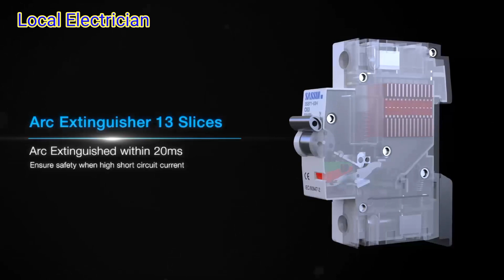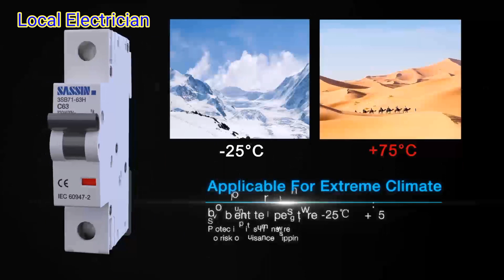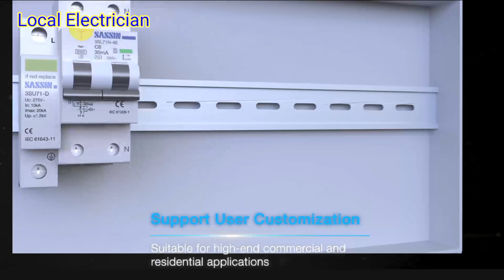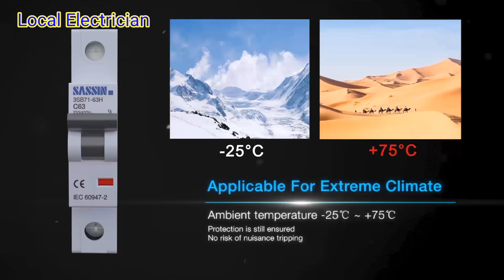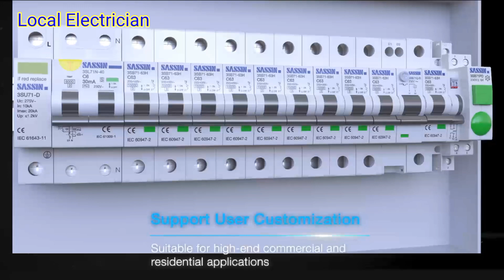Paano Pumili ng Circuit Breaker | MCB | Local Electrician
Miniature Circuit Breaker Animation and Functions. Safety Features and Standard Specifications.